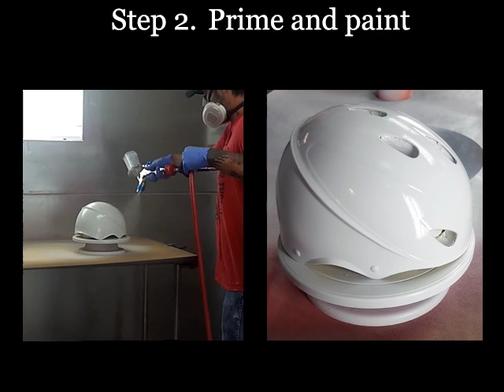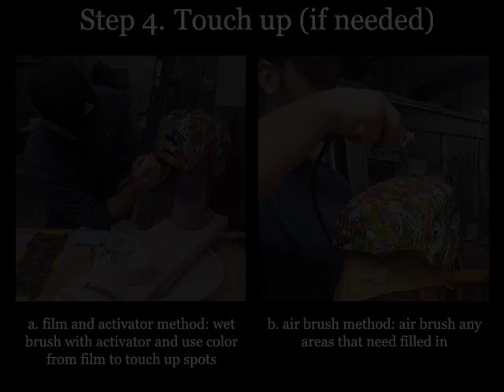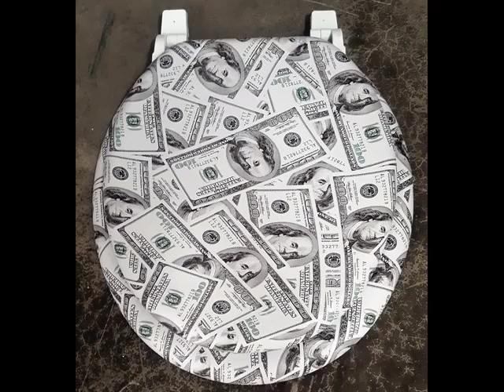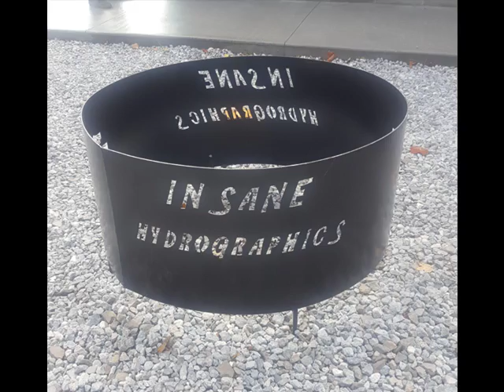Insane Hydrographics video/picture compilation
Check out some of the projects we've been working on! Including steps to the hydrographic process, pictures, and videos!